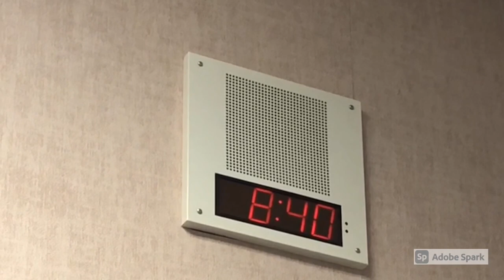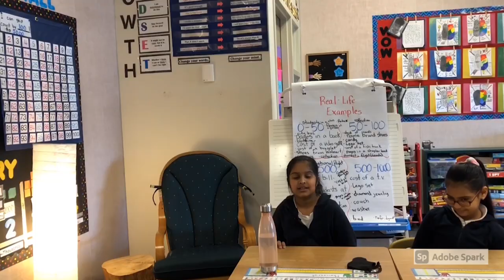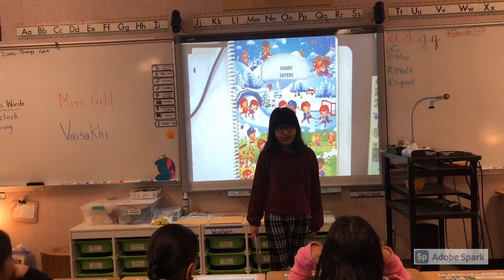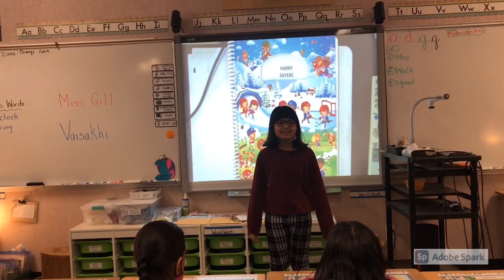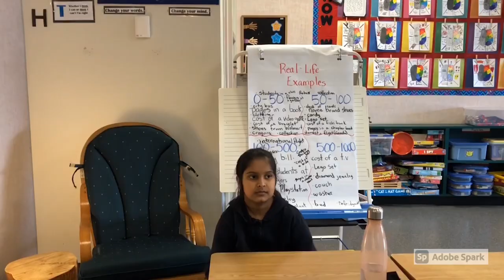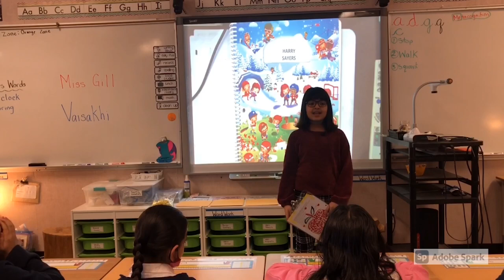HSE Vaisakhi2021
In this Shining Star Episode, we share our Harry Sayers Vaisakhi dances and skits.